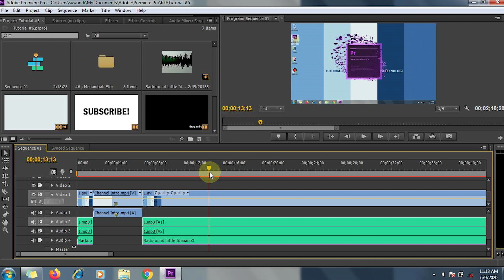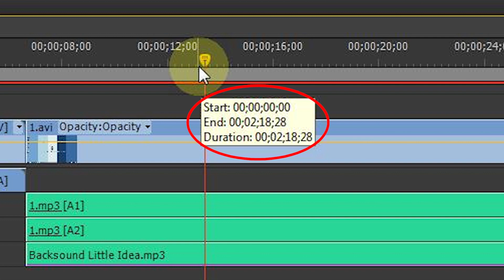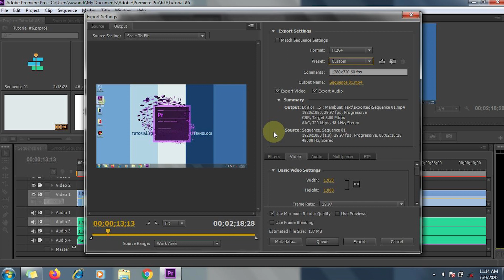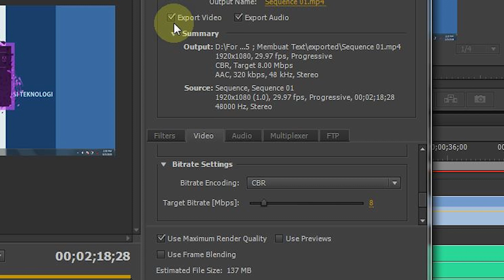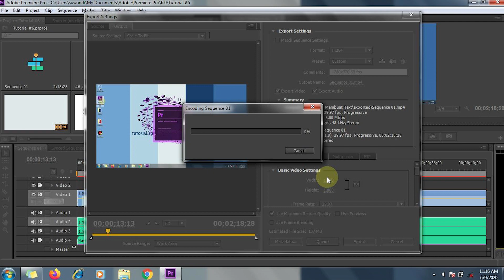Tutorial #7: Cara Export Video di Adobe Premiere Pro CS 6 untuk YouTube (Best Render Settings)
Cara Export Video di Adobe Premiere Pro CS 6 untuk YouTube (Best Render Settings)

Halo semuanya, video hari ini menjelaskan tentang bagaimana cara export atau render video yang sudah diedit untuk bisa dipublikasikan ke YouTube.
Aku menggunakan Adobe Premiere Pro CS 6, tapi tidak apa-apa jika versi kita berbeda, kalian bisa ikuti saja langkah-langkah yang ada di video untuk mendapatkan kualitas render yang maksimal.